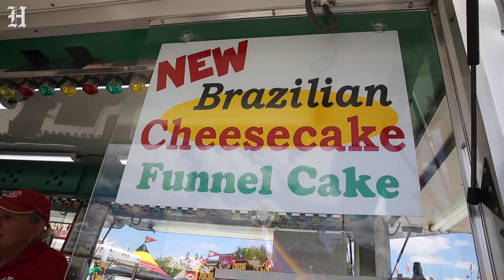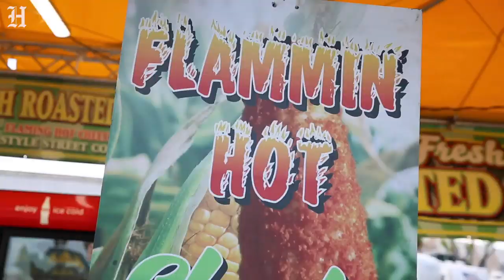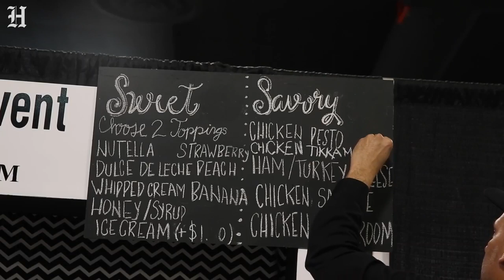A hot dog-stuffed pickle and other weird food we ate at the Youth Fair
Miami Herald Food Editor, Carlos Frias, takes a tour of the Youth Fair's 5 most unique foods on the 2019 menu. The  Dilly Dilly Corn Dog, and the  Twisted Spicy Corn are just a couple of the treats culinary dare devils will want to try.
Video by Emily Michot/ Miami Herald